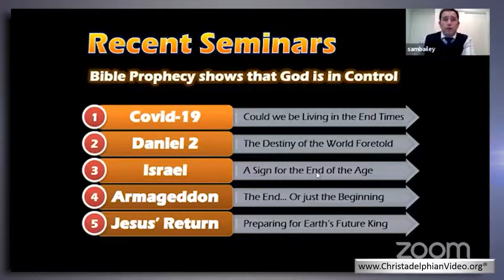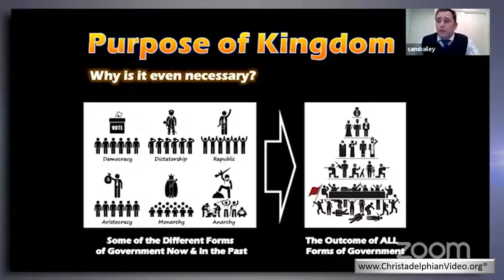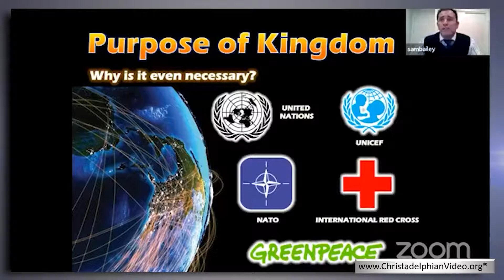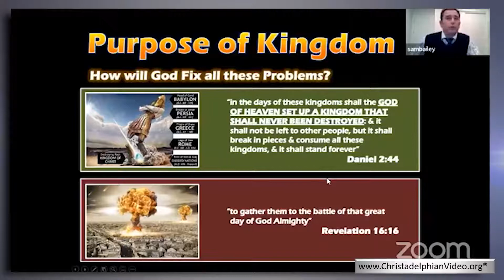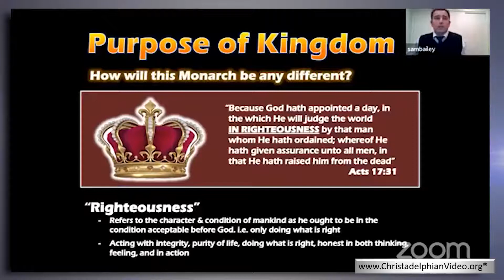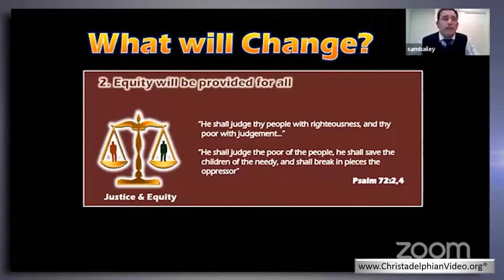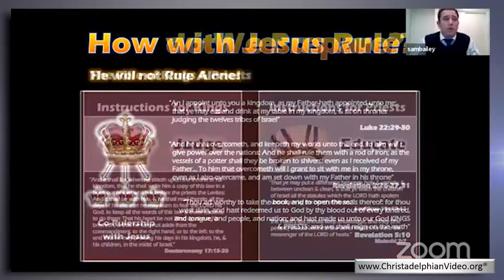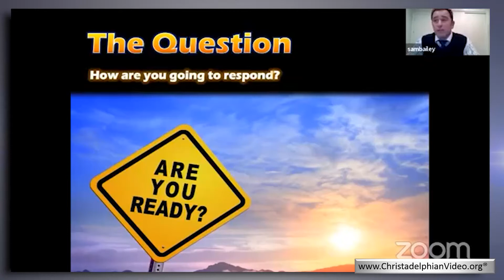How to prepare for Jesus...Earth's future king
Christadelphianvideo Bibletruthandprophecy christadelphianstalk Christadelphians Christadelphian Description: Our Life takes on a different perspective when we understand the return of the Lord Jesus to set up his righteous government. Despite attempts of various styles of government and international organisations, problems have increased. The kingdom of righteous rulers and priests will ensure that people can live contentedly without fear or concern. War will be a thing of the past.